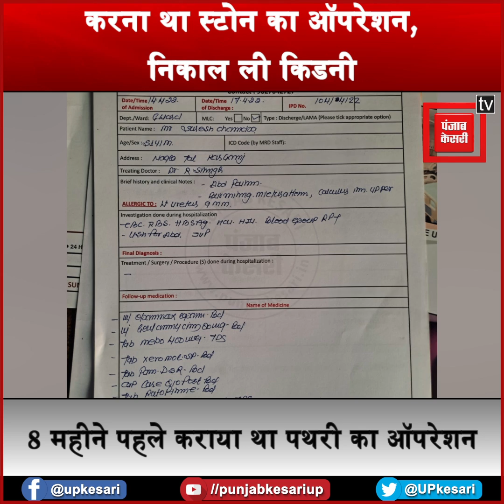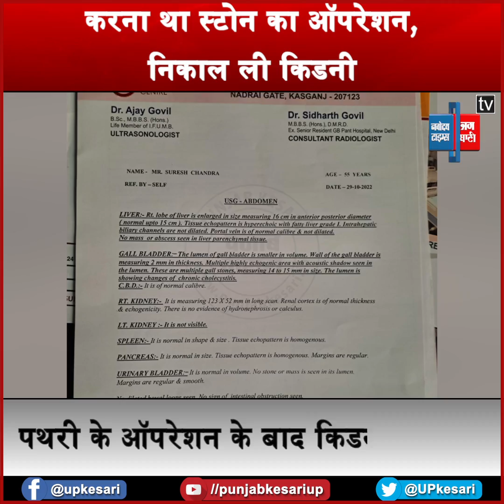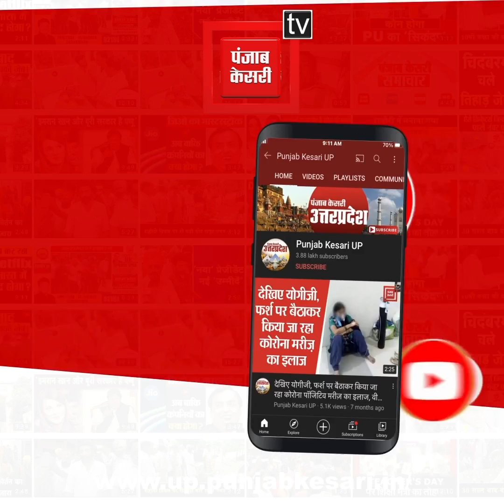पथरी के ऑपरेशन के बाद Homeguard के पेट में हुआ दर्द, अल्ट्रासाउंड कराया तो पता चला गायब है एक किडनी